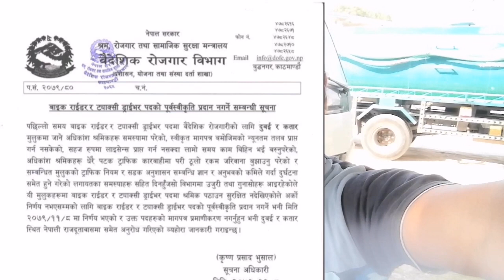दुबई मा ड्राइभिङ्ग गर्दा कहाँ राम्रो हुन्छ||कम्पनी ड्राइभर वा ट्याक्सी ड्राइभर||कमाई राम्रो कहाँ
Hi Guys in This Video Dubai Driving kaha ramro hunchh company ma hunchh ya taxi driving ma ramro hunchh sampurna details sahit video banaeko xu antim samma herdinu hola ra anya kunai prashna bhayema chaliraheko video ma char anka ko kod aaune chha tyo kod sahit comment box ma comment rakhna na birsanu hola Thank You 🙏

Your Quare
Dubai Driver Job
Dubai Taxi Driver
Dubai Company Driver
Dubai Driver Job Update
Dubai Company Driver Jobs
UAE Driving Job
UAE Job for Driving
UAE Job Update
Driver Job vacancy
Job Information
Driver Job Information